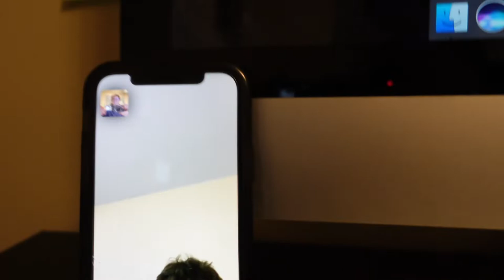CRÊPES AND BASKETBALL |vlog 016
Question of the Day: N/A

The video is not meant to infringe any of the copy rights.